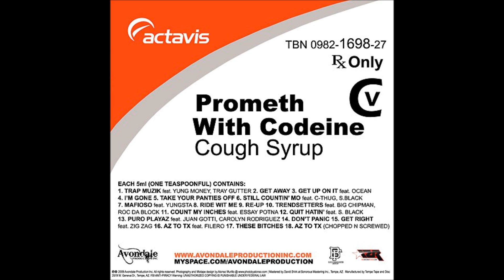Young Phee & G-MOE - Don't Panic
14. Don't Panic
Sippin Drank Vol. 1
2009